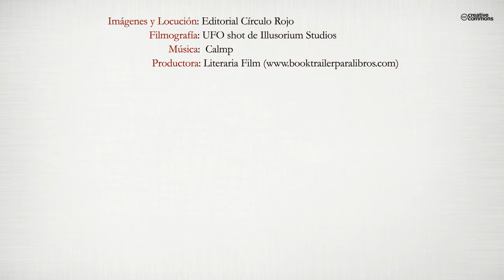Abuelos y nietos contra los extraterrestres (Booktrailer) - Editorial Círculo Rojo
Eugenio y Mari pasan el día con su familia en el campo. Cuando
unos extraterrestres secuestran a sus hijos, deberán cruzar la galaxia,
a bordo de su SEAT 127, junto con sus nietos y la bisabuela
Críspula, para intentar rescatarlos. En un enorme universo se encontrarán
con seres de diferentes mundos, e incluso de otras dimensiones.
Unos intentarán ayudarles, otros tratarán de
capturales. Eugenio, utilizando sus útiles de albañilería y su imaginación,
deberá vencer su admiración por las maravillas del universo
para poder centrarse en buscar a sus hijos.